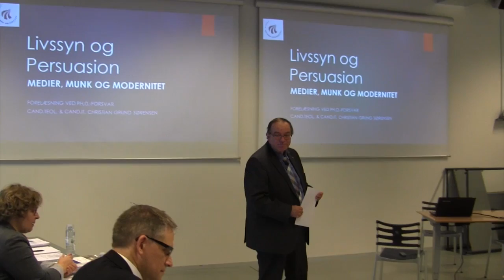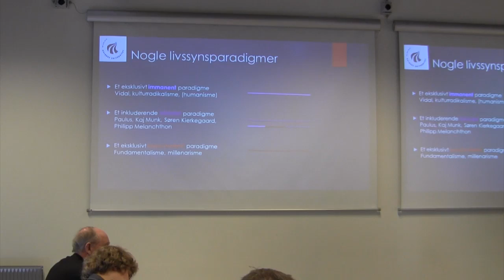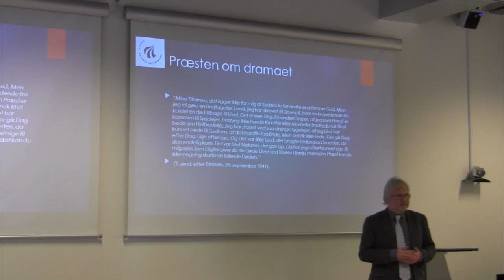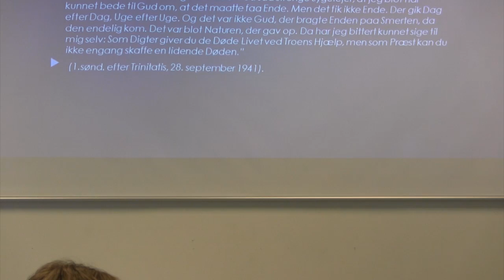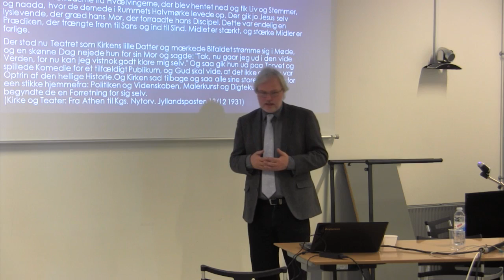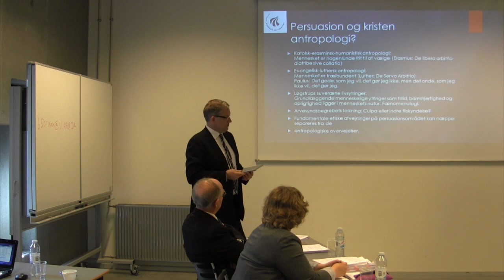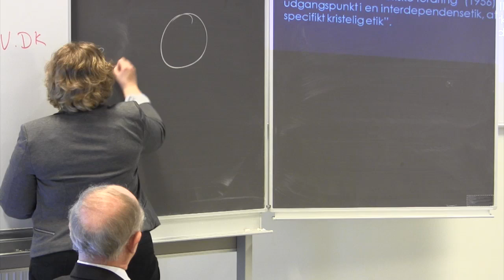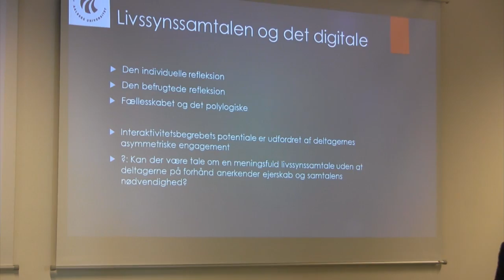Christian Grund Sørensen. Livssyn og persuasion: Medier, Munk og modernitet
Ph.d.-forsvar onsdag 4. maj 2016.

Livssyn og persuasion: Medier, Munk og modernitet
af Christian Grund Sørensen

Ph.d. vejleder: Professor Peter Øhrstrøm, Aalborg Universitet

Ph.d. bedømmelsesudvalg:
Lektor Thessa Jensen, Aalborg Universitet, Danmark
Prorektor, Ph.D. Lars Dahle, NLA Høgskolen, Norge
Prof., dr. phil. Marc Auchet, Université Paris-Sorbonne, Frankrig

Denne ph.d.-afhandling er forfattet af cand.it. et teol. Christian Grund Sørensen under et ph.d.-studie ved Center for Computermedieret Erkendelse, Institut for Kommunikation, Aalborg Universitet.
Vejleder er professor Peter Øhrstrøm, Aalborg Universitet.

Studiet består af 15 forskningsartikler (2.del) som suppleres af hosliggende sammenfatning (1.del), hvis mål det er, at indramme artiklerne i et samlet faglig og tematisk sammenhæng.